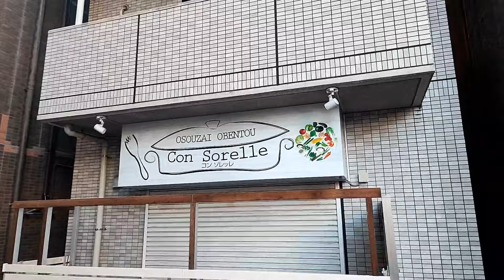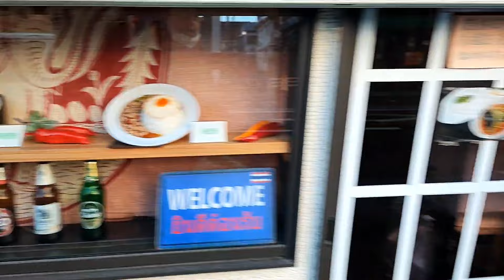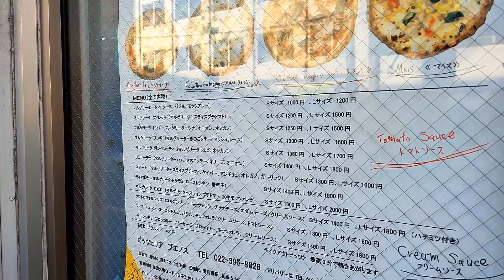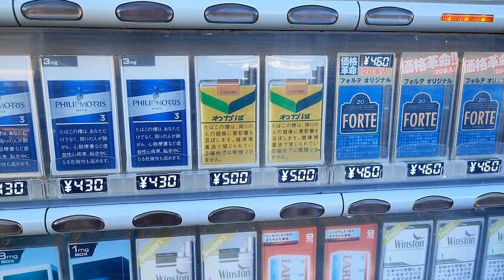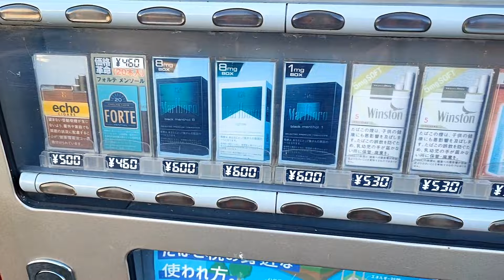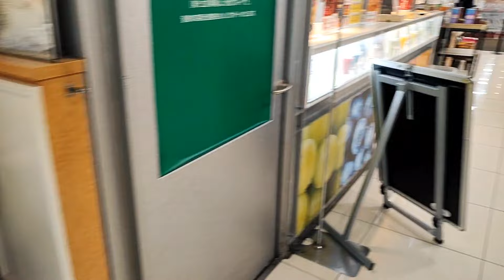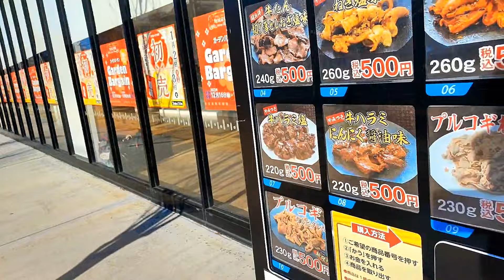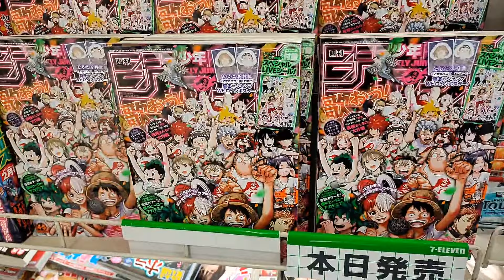La live di natale! - Vivi Giappone Reuploads & Shorts